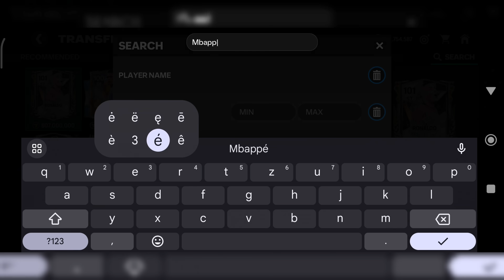TOP 50 Pick!😱 Puskás Érkezett!🇭🇺 | FC Mobile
👋Sziasztok!